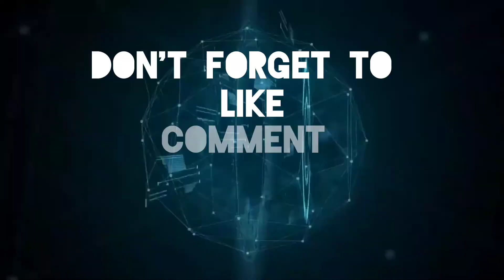Beratapkan Langit Sholat Tarawih Tahun ini karena mesjid nya sedang di bangun mohon do'a restunya